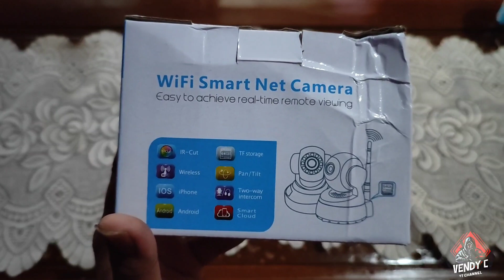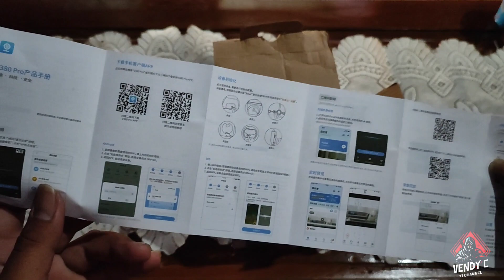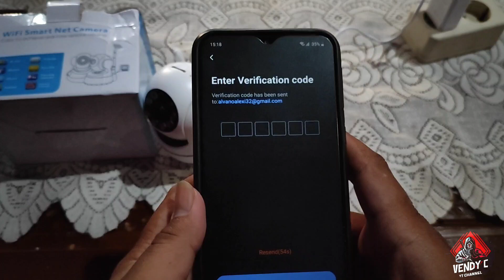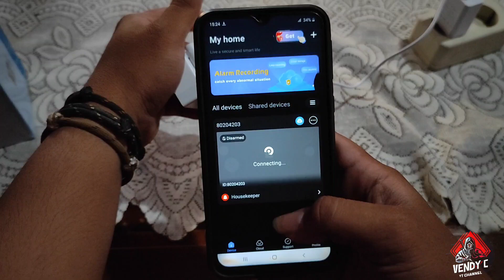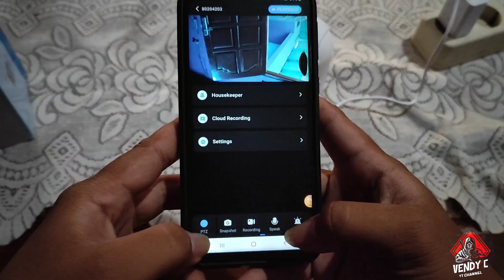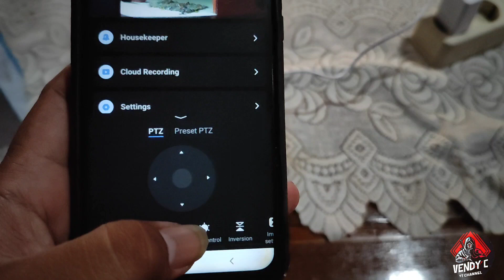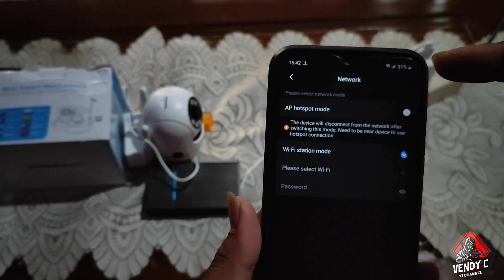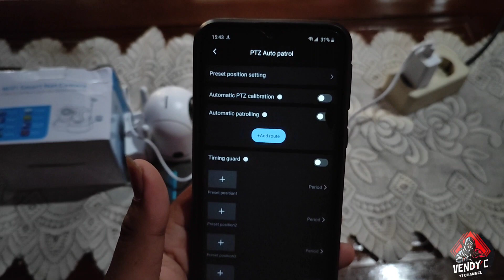CCTV V380 Indoor ,Model Antena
- 8MP high definition video recording
- Connection to phone or tablet through 2.4G Wifi
- Remotely view on the phone or table screen
- Two way voice communication
- Infrared LEDs and white LEDs for night vision
- Support TF card up to 256 GB
- Pan/Tilt/Zoom control by phone App
- Motion Detection
- IP66 Waterproof

Specification:
1.Operation System: Linux
2.Image Sensor: 5MP HD CMOS
3.Lens: 3 6mm
4.Min. Illumination: 0.5 Lux (color mode), 0.1 Lux(black & white mode)
5.Resolution:2880x 1620
6.Video Compression: H.264/ MJPEG
7.Frame Rate: 25-30fps
8.Audio Compression: G.711a
9.Audio Input: Built-in-48dB Microphone
10.Audio Output: Built-in 8Ω 1W Speaker
11.Alarm Trigger: Motion Detection
12.Wireless Lan: IEEE802.11b/g/n
13.Wireless Security： WEP/WPA-PSK/WPA2-PSK data encryption
14.Protocols: wifi
16.Power Supply: DC12V±10%
17.Operation condition: Temperature-25℃ -+65℃
18.Humidity: 10%-90%
19.Number of online users: 5 users watch online at the same time
20.Image sensor: 1/3 inch progressive scanning CMOS sensor
21.Night vision: automatic switching of double filters, 4 dot infrared lamps, irradiation distance 10-30 m
22.Pixels: 200W
23.Aplikasi: V380 PRO